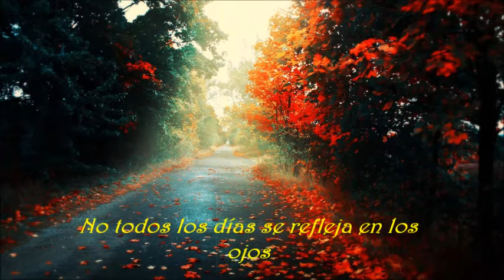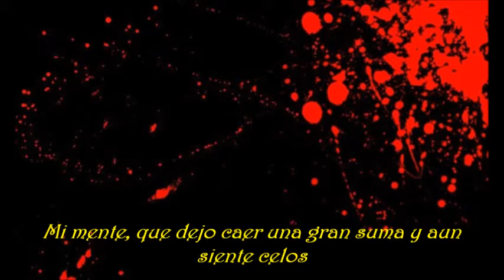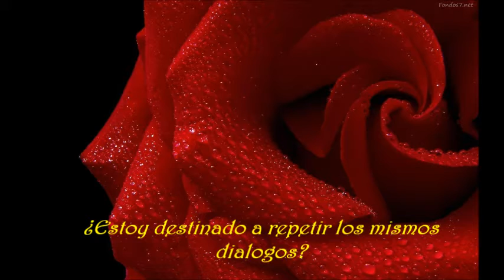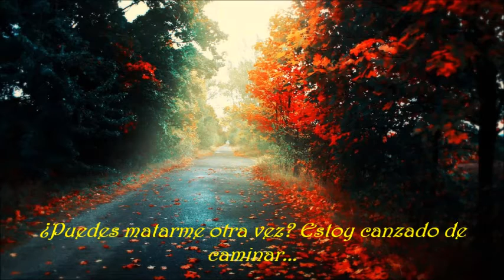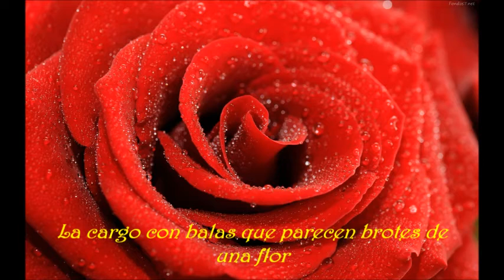Granrodeo - Rose-Hip Bullet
Vídeo Subtitulado en español  :D
Es mi primer vídeo espero que les guste.